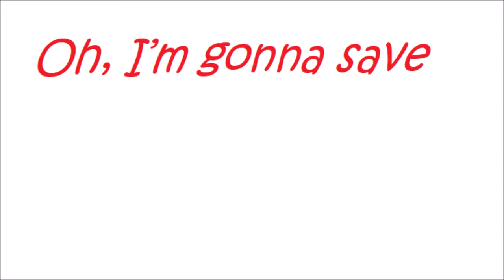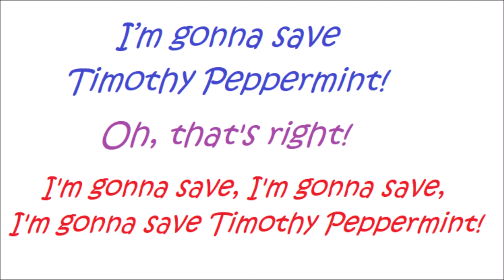British Fish Shorts: Tim Gets Arrested ("Animated")